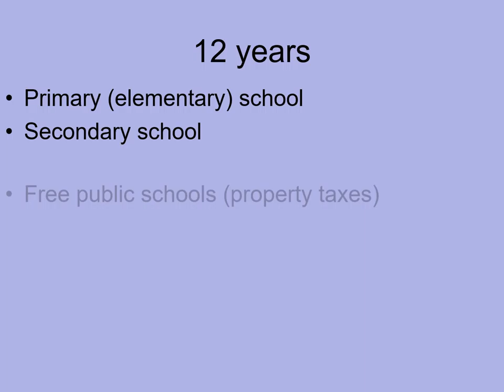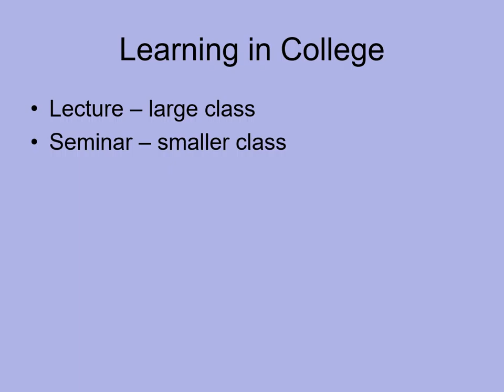Brian Agnew Lawsuit | Higher Education System 2020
Brian Agnew Lawsuit is explaining the Higher Education System in 2020